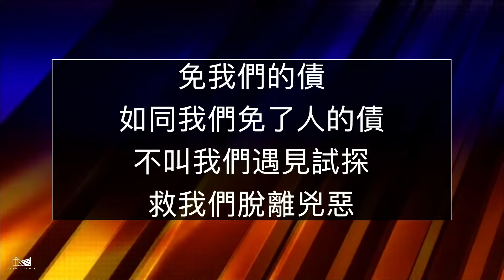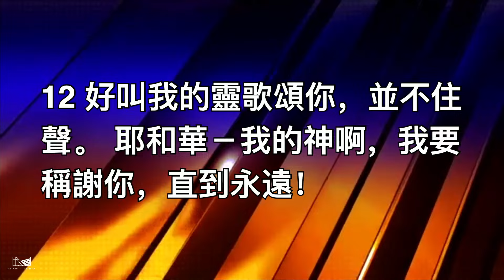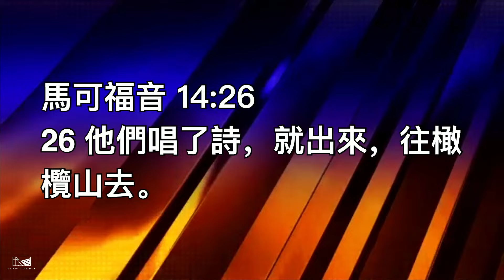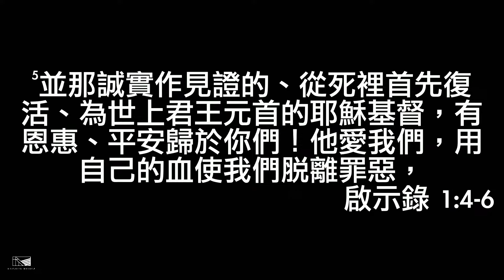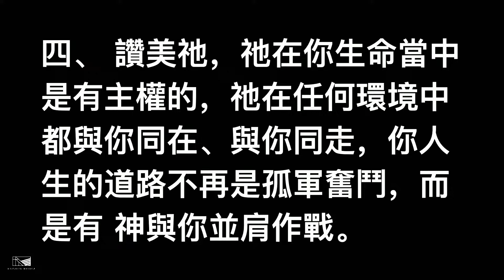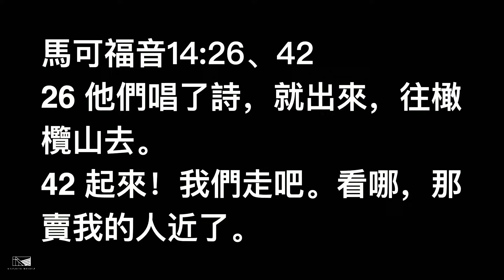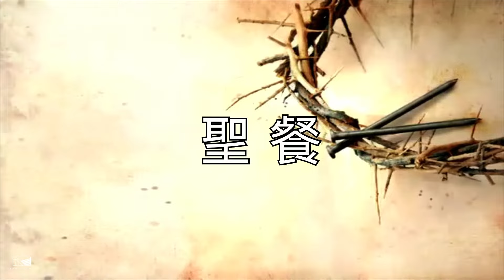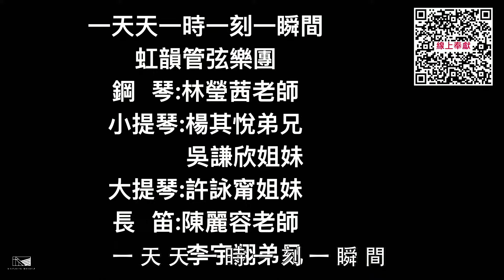20240225虹橋傳道會／天橋教會／主日崇拜：起來！讚美吧！／林憲平牧師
★ 分段時間戳記

00:21         序奏
08:45         和散那
16:13         每一次我讚美主
20:46         我的生命獻給祢
30:08         榮耀的呼召
34:36         林仁一牧師 禱告
40:30         消息報告
43:48         林憲平牧師    主日信息：起來！讚美吧！
1:19:52      恭守聖餐
1:29:54      奉獻詩 一天天一時一刻一瞬間

★ 支持我們 讓更多人經歷愛、喜樂、自由、平安！